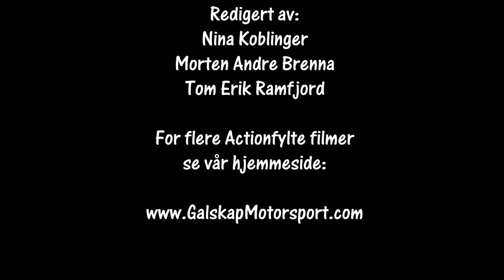Folkrace NGK Masters Junior 13.10.2019